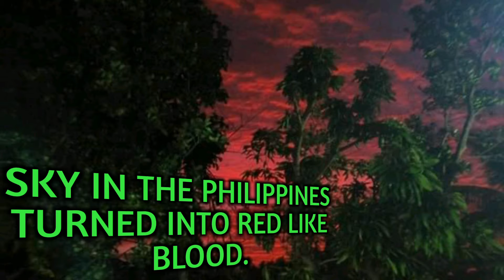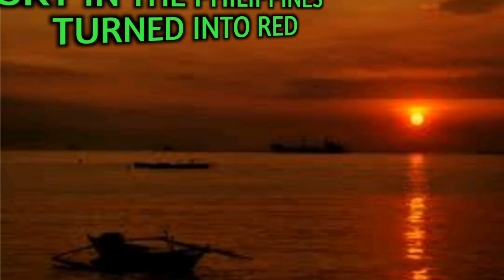Kalangitan Sa Pilipinas Naging Pula.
Red sky at night: An old saying explained | Philstar.com

 MANILA, Philippines — According to popular lore, you can predict the weather based on sky color. The saying typically goes, “Red sky at night, sailor's delight. Red sky at morning, sailors take warning.” This saying has been around in various forms for a long time – there's a version of it in the Bible.

famous equilateral triangle in the sky, known as the Winter Triangle will ... The Red planet will lie among the background stars of the constellation ...

3,this video is not associated with any company or products mention on the video.

4,Not intention to infringe photos or audeo used in it.